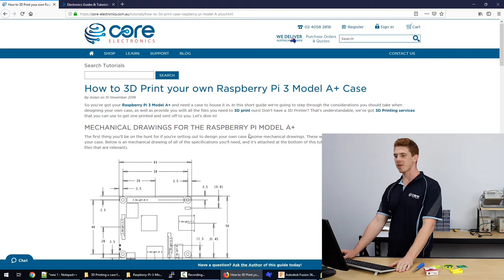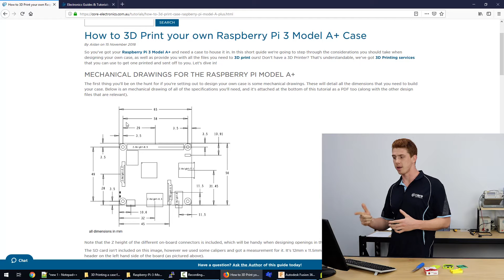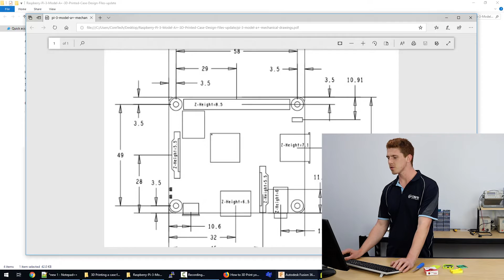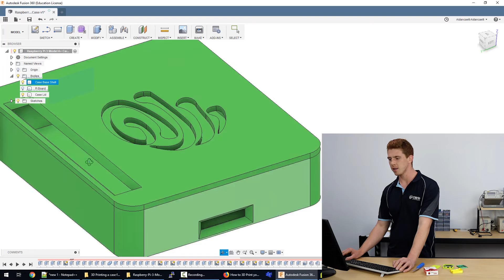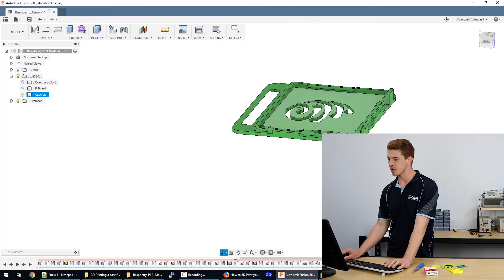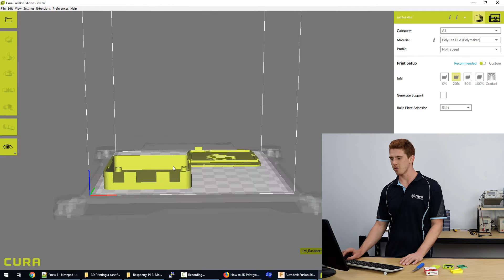3D Printed Case for Raspberry Pi 3 Model A+ (3A+ Plus)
So you've got your Raspberry Pi 3 Model A+ and need a case to house it in. In this short guide we're going to step through the considerations you should take when designing your own case, as well as provide you with all the files you need to 3D print ours! Don't have a 3D Printer? That's understandable, we've got 3D Printing services that you can use to get one printed and sent off to you. Let's dive in!